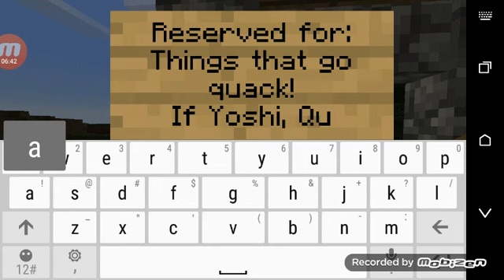Quackers! Minecraft Ep.4